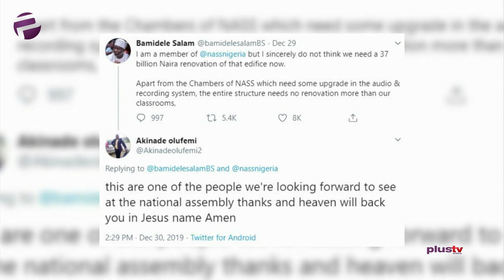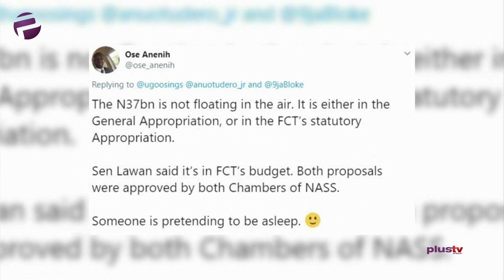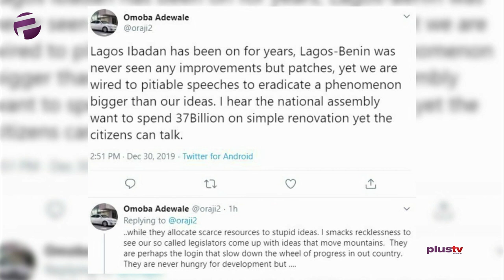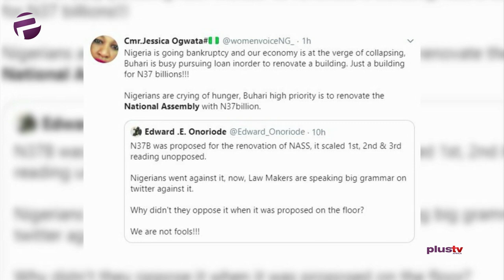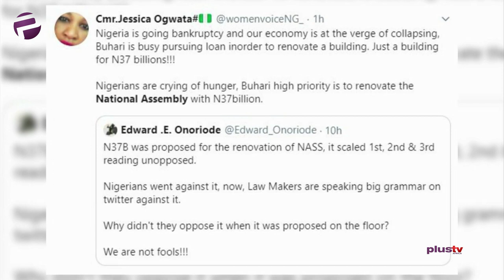Femi Falana Says Malami Should Apologize To Sowore And Dasuki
While reacting to the statement made by the Attorney general of the federation, Abubakar Malami, saying that the only reasons for the release of Omoyele Sowore and Sambo Dasuki are commitment to the rule of law, obedience to court orders and compassionate grounds, Femi Falana, lead counsel of Omoyele Sowore, has argued that under the Nigerian law, a detaining authority had no justifiable reason to continue to hold on to a suspect who had been granted bail by the court.

Ayo Ademiluyi and Christian Wogu, legal practitioners joined us for this episode.